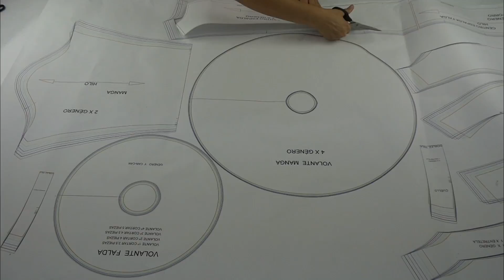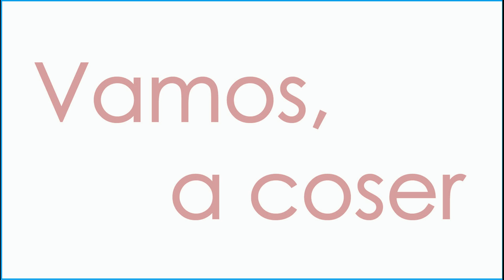Falda flamenca corta de mujer. Como hacer una falda de mujer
Patrones de ropa, como hacer una falda flamenca de mujer, tienda de patrones de ropa de mujer y niño. Tallas de 36 a 50.